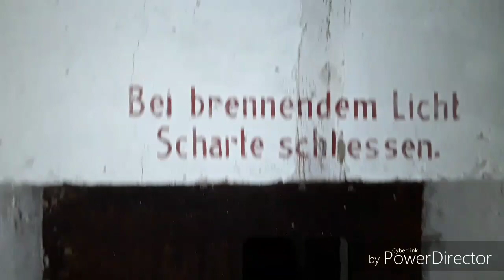MARGIVAL WOLFSSCHLUCHT 2 / BUNKER TYPE LIGNE SIEGFRIED 99 A / 2018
Cloche 3 créneaux. Chambre de ventilation. Chambrée. Salle de défense rapprochée. Entrée bunker 99 A. Tranchée d'accès.